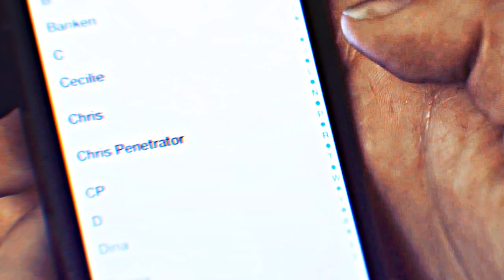Chris&Eva | Bloodstream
720p HD + SMALL SCREEN!

► Fandom: SKAM
► Song: in the end of the video
► Video editor: Vegas Pro 14
► Coloring: mine
► Thumbnail: mine